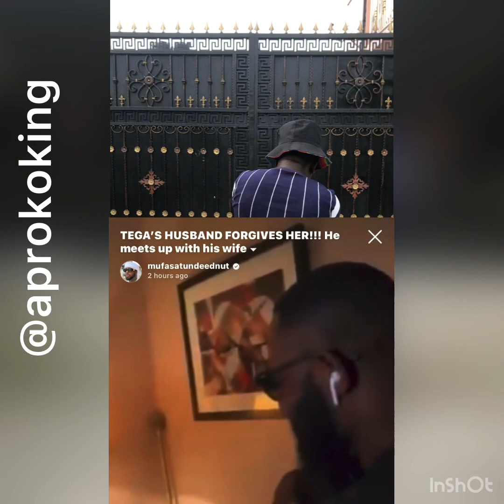Tega don finally beg her husband and her husband forgives her